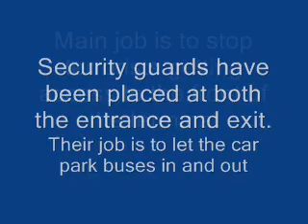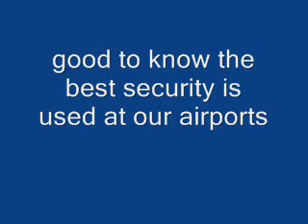Stansted Airport Security first video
are we protected?